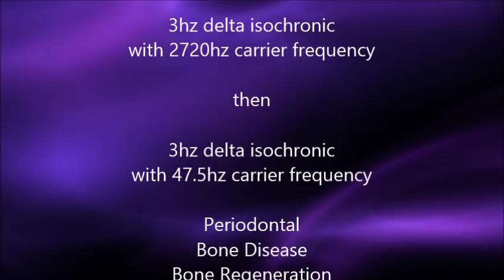Periodonatal Bone Disease - Delta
3hz delta isochronic with 2720hz carrier frequency
then 3hz delta isochronic with 47.5hz carrier frequency

periodontal healing, bone disease healing, bone regeneration, sleeping aid

-Sine wave isochronic frequency generated and set to background music track by haven mcinerney in the key of D Major with the carrier frequency E (a 9th above).
then
-Sine wave isochronic frequency generated and set to background music track by haven mcinerney in the key of D Minor with the carrier frequency G (a 4th below).